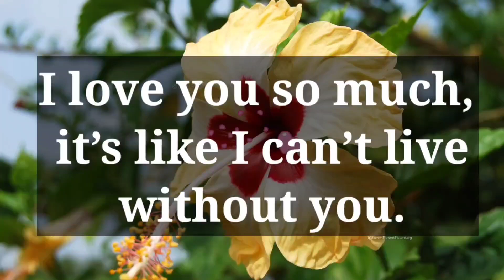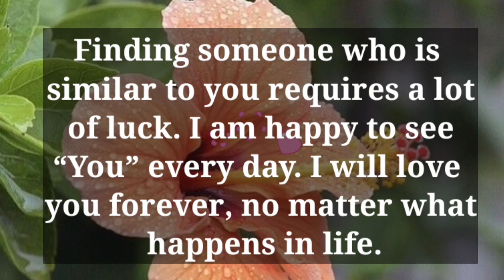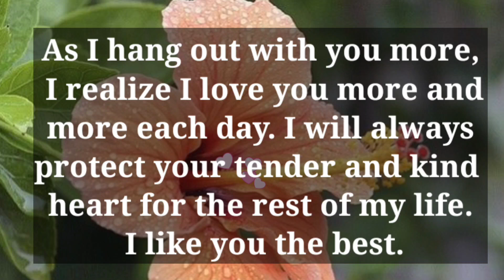Love poems and poetry 😍❤️|| Baby, As I hang out with you more...🫂❤️